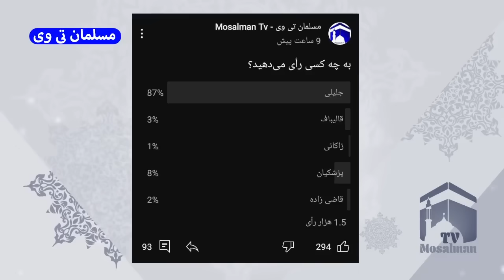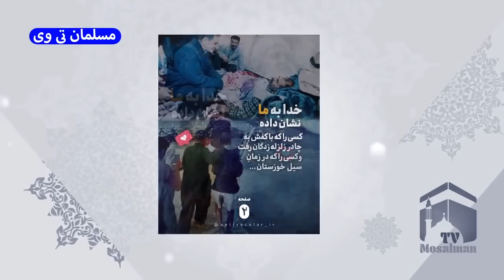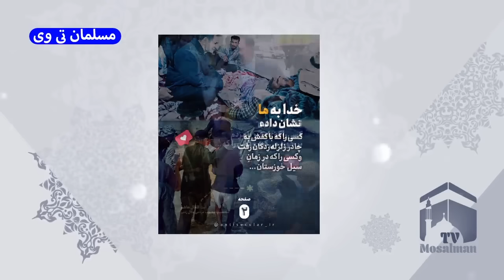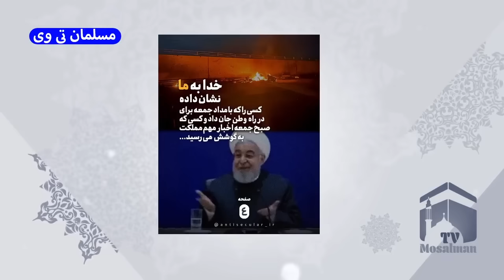عزت ایران با سعید جلیلی یا ذلت با مسعود پزشکیان - مسلمان تی وی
در این کلیپ به عزت ایران با سعید جلیلی یا ذلت با مسعود پزشکیان - مسلمان تی وی پرداختیم
بهترین ویدئوهای یوتیوب در لینک زیر 👇

کانال تلگرام مسلمان_تی_وی